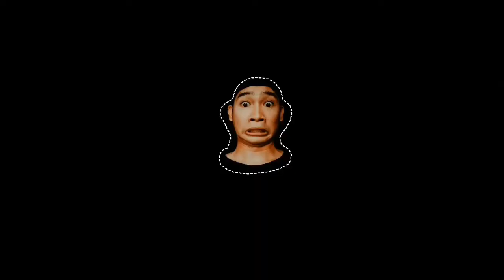TIPS SA TAMANG PORMAHAN OUTFIT IDEAS (SUNDAY)(MALL)(SUMMER)(WINTER)(BIRTHDAY)(FORMAL PARTY)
style tips on how to wear paperbag waist pants
18 style tips you should know